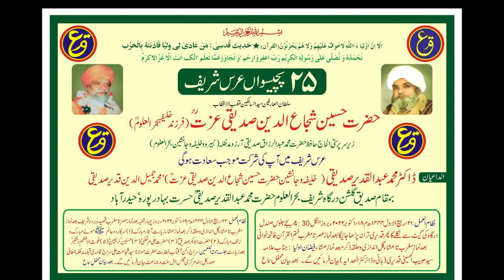Jalsa Rehmatul lil Alameen. Audio Bayan at Siddiq Gulshan. 1444 RB1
Audio quality not up to the mark. inconvenience  regretted.

19 October 2022
22 Rabi ul Awal 1444
Wednesday after isha
Siddiq Gulshan

Speaker -
President:
1st Sunni Deeni Markaz
estb - 1984